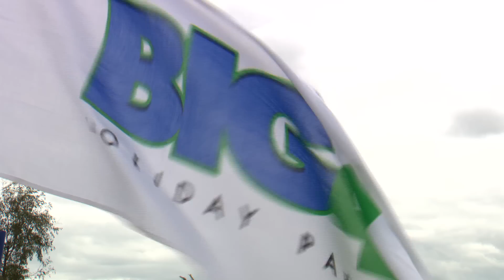BIG4 TVC 2013 'Welcome to Australia by BIG4'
The latest television commercial from BIG4 Holiday Parks. At a BIG4 park, you're placed to enjoy all the freedom of a great Australian Holiday at your pace.
With around 180 stunning park locations, we have Australia Covered.